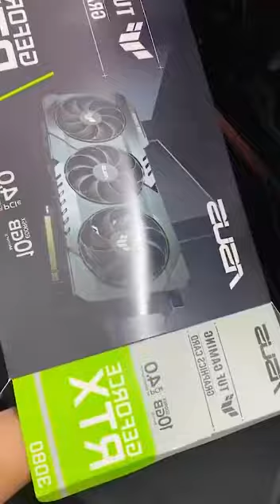satisfying ASUS pro gaming PC assembling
core i9 pubg edition
64gb rgb ram
980 evo m.2 ssd